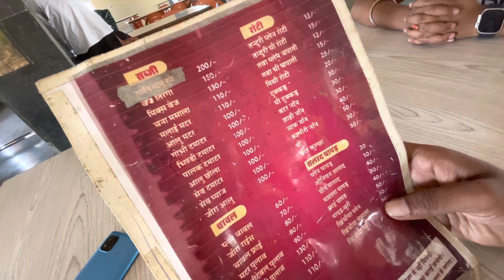Rajasthan EP -6 ||Ajmer Sharif Dargah || life मैं first time दर्शन हो gaya |॥ बहुत अच्छा लगा